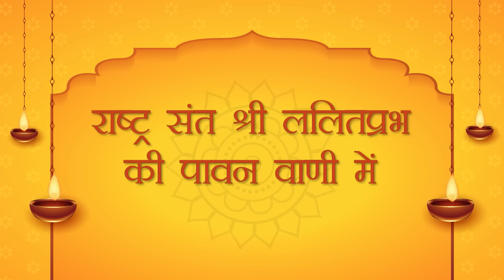आखिर सोच को कैसे बनाएं सकारात्मक, सही और शक्तिशाली | राष्ट्र-संत श्री ललितप्रभ जी का प्रवचन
विशेष सूचना:
1. राष्ट्रसंत श्री ललितप्रभ जी द्वारा लिखित शानदार साहित्य, संबोधि टाइम्स मैगजीन, जीने की कला से जुड़े हुए कोटेशन वाले टेबल कैलेंडर, वीडियो और ऑडियो प्रवचनों व भजनों की पेनड्राइव मंगवाएं। संस्था द्वारा लागत से भी कम मूल्य पर उपलब्ध।
2. साहित्य सूचना – राष्ट्रसंत श्री ललितप्रभ जी के प्रवचनों की लोकप्रिय 21 किताबों का सेट संस्था द्वारा मात्र 800 रुपए में उपलब्ध। मंगवाएं और इन विशिष्ट किताबों को पढ़ने का सौभाग्य लें।
3. निवेदन : हर महीने घर बैठे मंगवाएं संबोधि टाइम्स मैगजीन। राष्ट्रसंत श्री ललितप्रभ जी के द्वारा लिखित जीवन को चार्ज करने वाली रंगीन मासिक पत्रिका। आजीवन शुल्क मात्र 1000 रुपए।
4. विशेष निवेदन नववर्ष पर मित्रों को उपहार देने के लिए मंगवाएं मोटिवेशनल वार्षिक टेबल कैलेंडर ' सुप्रभातम'। दुनिया के बेहतरीन कैलेंडरों में से एक। राष्ट्रसंत श्री ललितप्रभ के 365 पावरफुल वचन। लागत मूल्य मात्र 90 रुपए।
5. पेनड्राइव सूचना: राष्ट्रसंत श्री ललितप्रभ जी के प्रवचनों का नया पेनड्राइव सेट संस्था द्वारा लागत से भी कम मूल्य पर जारी। 16 GB की अलग-अलग 11 पेनड्राइव का सेट उपलब्ध है।

shri lalit prabh ji,
Rashtra Santh,
Pravachan,
Soch ko sakaratmak kaise banaye,
Kaise soche ki safalta mil jaaye,
Sakaratmak kaise sochana chahiye,
Sakaratmak sochne ke liye kya Kare,
Sakaratmak soch kya hai,
Sakaratmak kaise soche,
Sakaratmak soch ki Shakti,
Sakaratmak soch per kahani,
Sakaratmak soch kaise laye,
केवल एक शब्द में समझिए सुखी जीवन जीने का सीक्रेट,
कैसी रखें सोच कि खुल जाए सुख, शांति और सफलता के 100 द्वार,
सोच को सकारात्मक बनाने वाली शानदार कहानियां,
आखिर सोच को कैसे बनाएं सकारात्मक और शक्तिशाली,